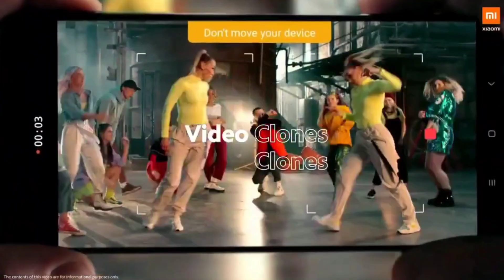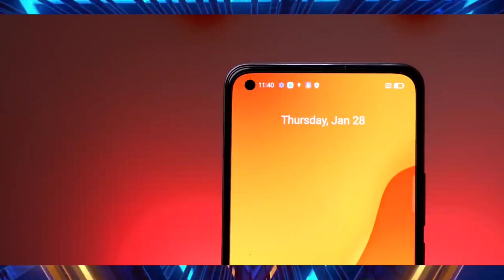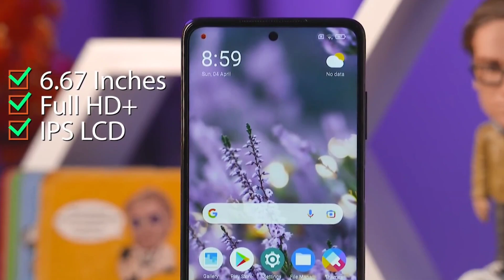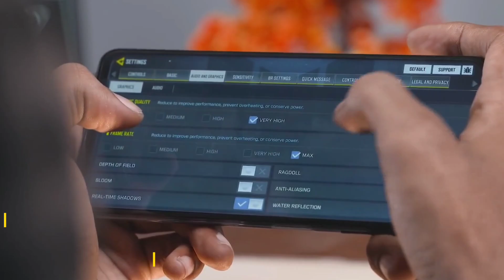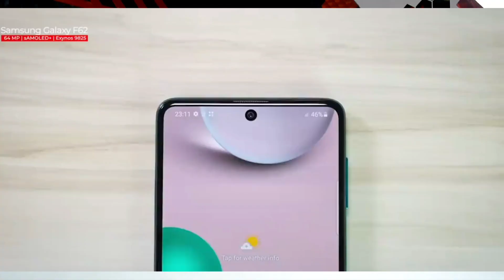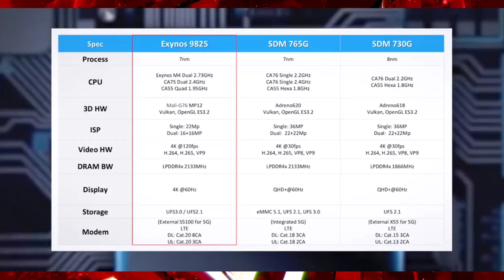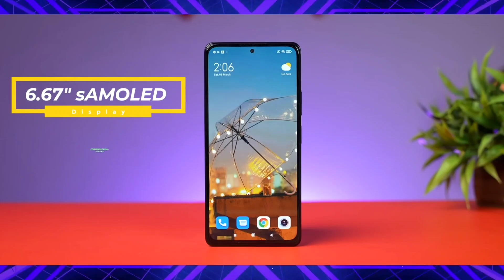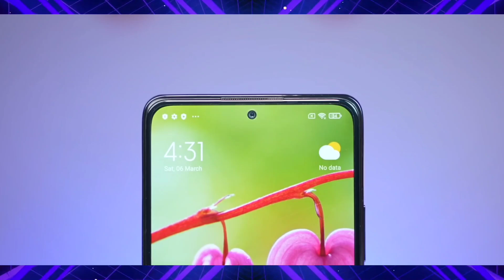Top 5 Smartphones Under ₹20k In april 2021 ⚡Best Smartphone Under 20000 🔥in 2021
Top 5 Smartphones Under ₹20k In april 2021 ⚡Best Smartphone Under 20000 🔥2021

Redmi note 10 pro max "ad"

samsung m51

samsung a52

samsung a32

Mi 10i 5G (Atlantic Blue, 6GB RAM, 128GB Storage) "ad"

UNDER 15K

Redmi Note 9 Pro "ad"

POCO M2 PRO "ad"

REALME 7 PRO "ad"

Realme Narzo 20 Pro "ad"